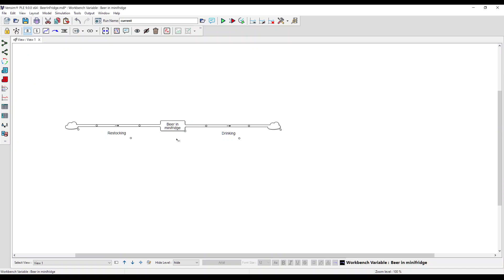Renaming Variables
Short how-to video specifically for the updated interface in Vensim v9